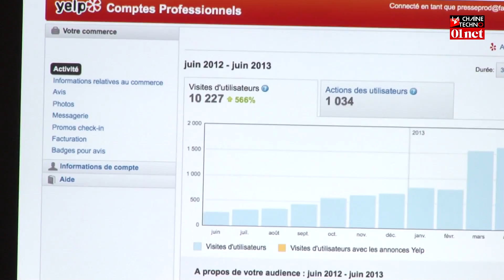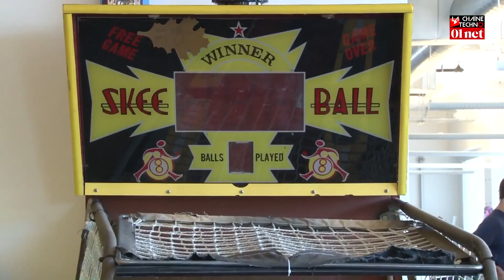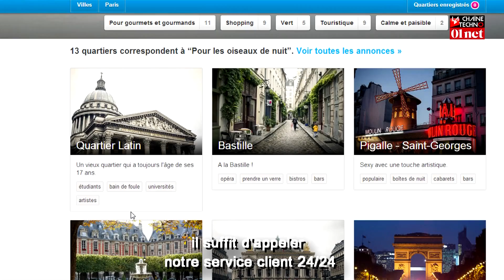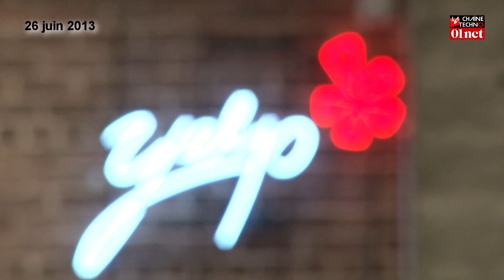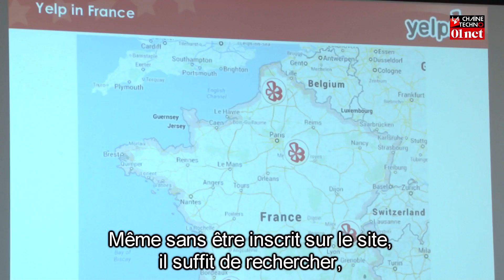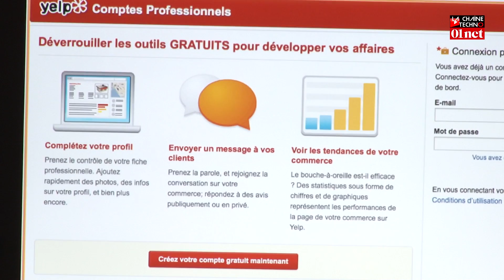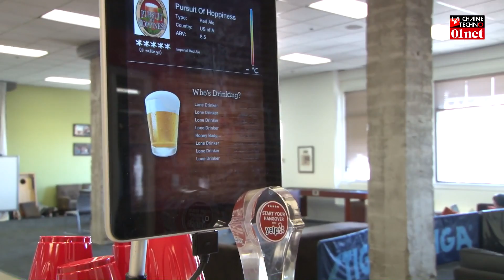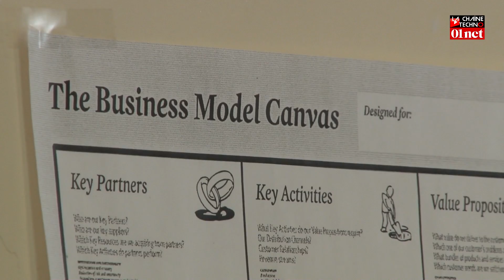JTech 146 : Spécial Californie (Air BnB, Yelp, Silicon House)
BEST OF DES VIDÉOS DE LA SEMAINE
Au sommaire :
- Airbnb, la start up aux 300 000 logements
- Yelp ou l'art de la notation en ligne
- La Silicon House accueille les e-entrepreneurs